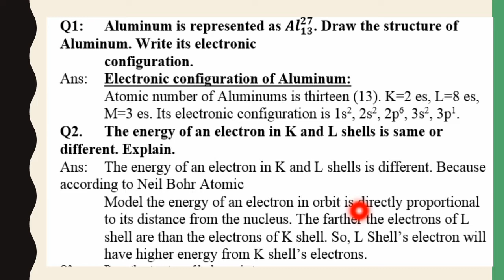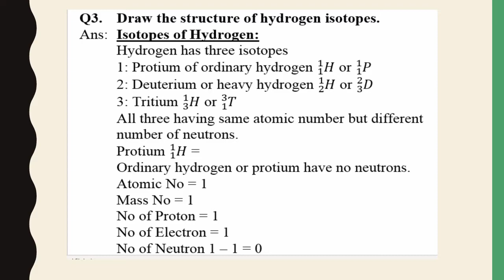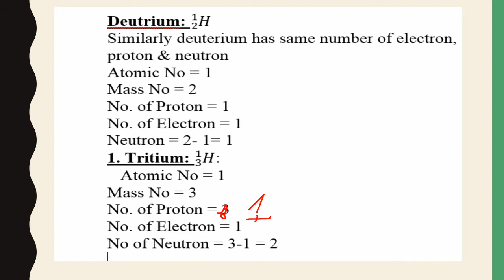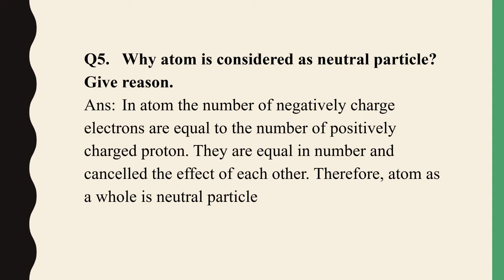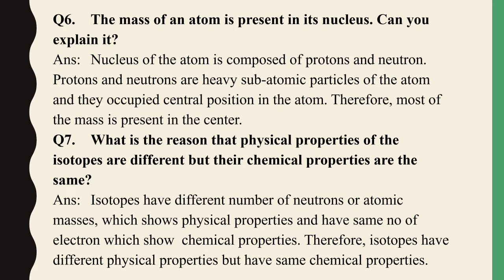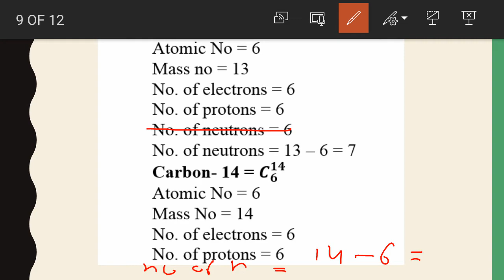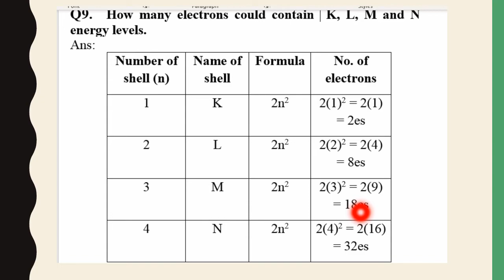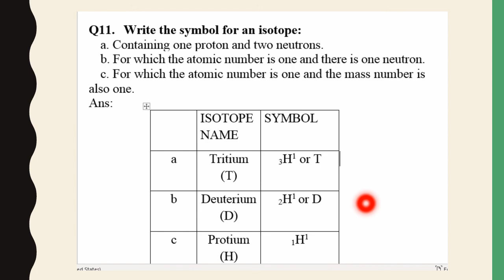Class VIII Chemistry Lecture 15